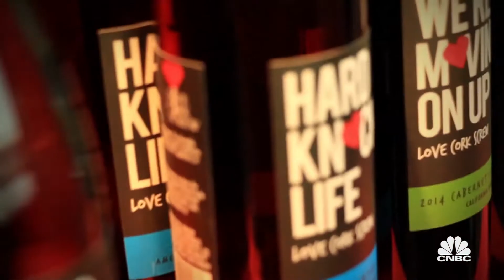Love Cork Screw Brand Ambassador Candidates Show Their Preparation | The Job Interview | CNBC Prime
When you don’t know anything about wine, going after a brand ambassador job for a wine company might scare some off, however these candidates were clearly up for the challenge. The candidates reveal how they prepped for the interview. All New The Job Interview Wednesdays 10P ET/PT